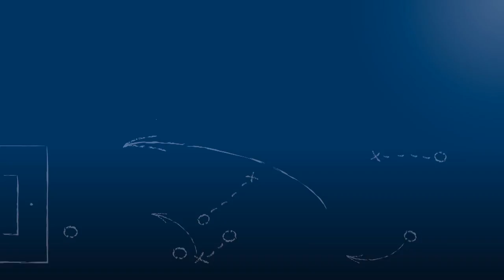Tino Hodzic - FV Malsch - zum Spiel vs. FC Flehingen, FuPa.tv-Interview, 9.6.2018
"Wir haben gebissen und sind jetzt verdient im Finale!"

Tino Hodzic, Stürmer des FV Malsch, im FuPa.tv-Interview zur Begegnung FV Malsch vs. FC Flehingen am 9.6.2018, der 1. Runde der Relegation zur Landesliga Mittelbaden 2017/18.

Als diese Partie in die Verlängerung ging, sahen viele den FC Flehingen im Vorteil, da die Malscher platt waren und etliche Leistungsträger ausgewechselt waren - dennoch gewann der FV Malsch am Ende mit 3-2.

Das Interview wird präsentiert von der Select GmbH.